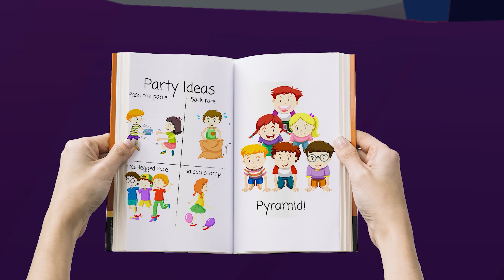Don't Feel Jealous Song +More Funny Nursery Rhymes & Kids Songs | Magic Kids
Fun and educational Magic Kids Songs! Colorful animations, catchy songs, and safe environment. Join us for a journey of fun and discovery!